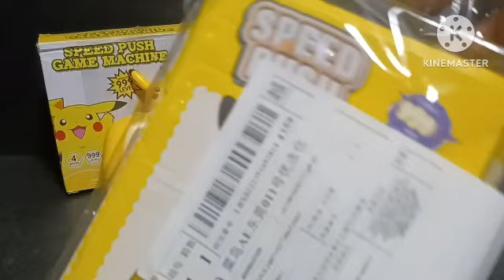fidget toys|6mins satisfying with unboxing pikachu Pokémon speed push game |asmr |trending videos